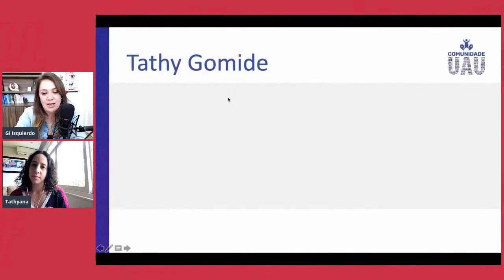Como superar o medo de falar em público - do medo ao próprio curso presencial e online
Como superar o medo de falar em público - do medo ao próprio curso presencial e online. Neste vídeo você vai ver como superar o medo de falar em público, como perder o medo de falar em público, como vencer o medo de falar em público e  como vencer a insegurança… e tudo isso com a história real de uma aluna do curso Efeito UAU, o curso de oratória da Gislene Isquierdo. O medo de falar em público é um medo que te faz perder oportunidade. Falar em público é mais do que oratória, é vencer o medo de se expor, é vencer o medo de gravar vídeos, a vergonha de falar em público… aproveite esse conteúdo e inspire-se!

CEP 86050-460